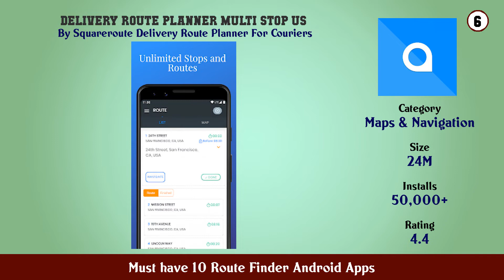Must have 10 Route Finder Android Apps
11. Perfect Route Finder 2021

10. GPS Route Finder

9. Circuit Route Planner

8. GPS Route Finder Location Tracker FREE

7. GPS Navigation Road Map Route

6. Delivery Route Planner Multi Stop US

5. Voice GPS Driving Route Gps Navigation Maps

4. GPS Route Finder Maps Navigation Directions

3. Multi Stop Route Planner

2. Route Finder

1. GPS Route Planner